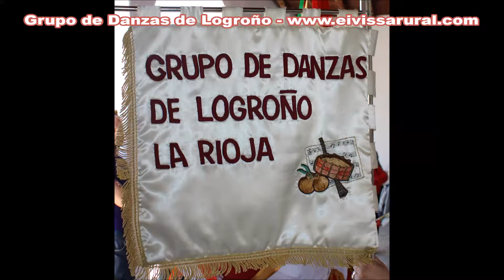Grupo de Danzas de Logroño - La Rioja - en Ibiza 2016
El Grupo de Danzas de Logroño de La Rioja demostro su Folklore en las Fiestas Patronales de San Jorge de las Salinas (Sant Jordi) siendo el dia del Patròn el 23 de abril.  Ibiza (Eivissa